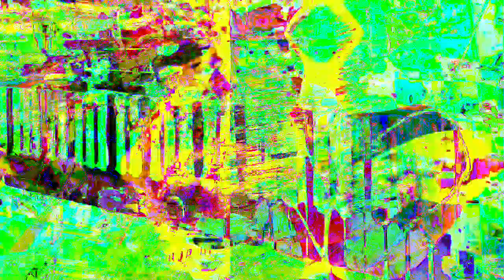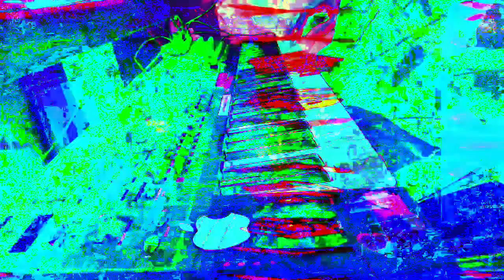11 minutes 39 or 40 second type 3 videos mixed with Max/MSP new videos 1 *Photosensitivity Warning*